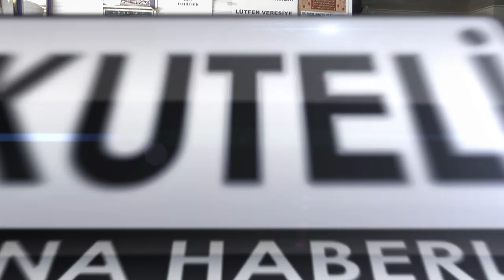ESNAFLIKTA GÜVENİLİRLİK ESASTIR